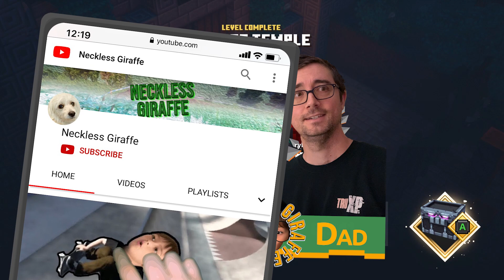Let's Play Minecraft Dungeons Desert Temple Mission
Welcome to our first video in Minecraft Dungeons! In this video we explore the Desert Temple mission and get to play with our new artifacts Totem of Regeneration and Corrupted Beacon.

If you'd like to play with us online, our xbox gamertag is necklessgraf.

Welcome to the Neckless Giraffe channel where we play various video games and make other fun videos. Our videos are meant to be family friendly and fun.